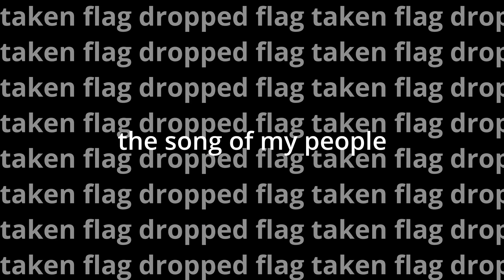Coagulation halomods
One of the best but now in Halo 3